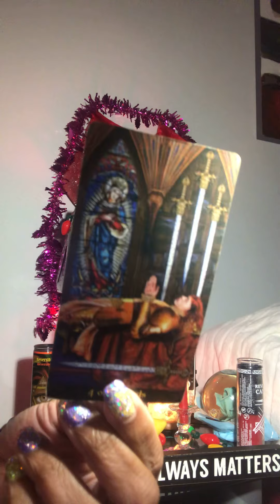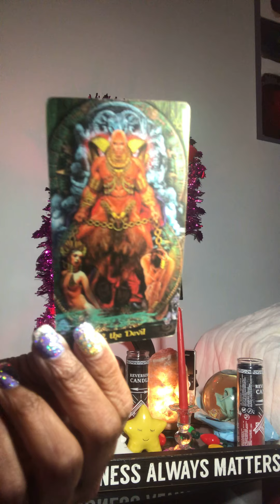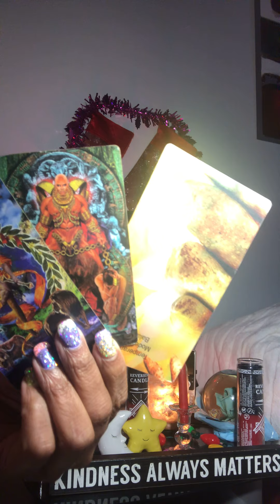Cancer damn close cycle 2021🤨